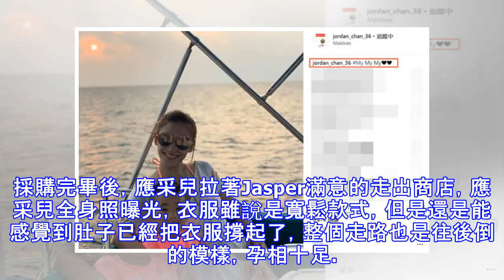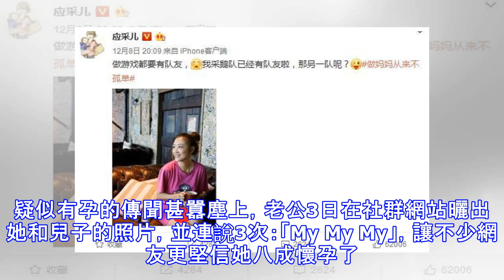陳小春再次當爸！應采兒挺大肚逛母嬰店被拍，網驚喊：二寶要來了！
陳小春再次當爸！應采兒挺大肚逛母嬰店被拍，網驚喊：二寶要來了！ Jasper要當哥哥啦？應采兒2010年和陳小春結婚，育有寶貝兒子Jasper，她曾不諱言想生二胎，最近多次被網友發現衣著寬鬆。近日，香港媒體曝出一組應采兒逛母嬰店的照片，照片中的見應采兒戴著棒球帽，身穿粉黑相間的長款衛衣，帶著兒子Jasper選購母嬰用品，同行的還有一名黑衣男子，幫忙給應采兒提著採購完的物品。應采兒在母嬰店中逗留許久，左看右看，精心挑選一番，從逗留的區域可以看出，貨架上擺放的白色和紅色系列的嬰兒用品偏多。採購完畢後，應采兒拉著Jasper滿意的走出商店，應采兒全身照曝光，衣服雖說是寬鬆款式，但是還是能感覺到肚子已經把衣服撐起了，整個走路也是往後倒的模樣，孕相十足。 而一旁的Jasper滿臉笑容，看樣子在母嬰店中和媽媽挑選的很是開心。疑似有孕的傳聞甚囂塵上，老公3日在社群網站曬出她和兒子的照片，並連說3次：「My My My」，讓不少網友更堅信她八成懷孕了。陳小春3日在馬爾地夫打卡，以甜蜜的「老公視角」替應采兒和Jasper拍照，可以看到妻子身穿開V白上衣、內搭橘色比基尼，微妙的拍攝角度讓人難以看出肚子是否...